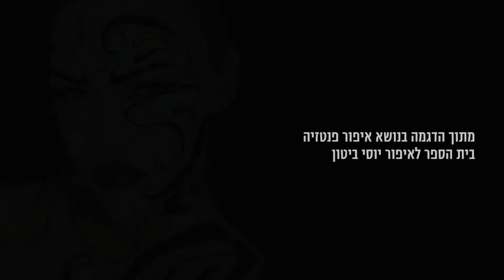מתוך הדגמה בנושא פנטזיה בבית ספר לאיפור מקצועי יוסי ביטון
ההדגמה ע"י אמן האיפור יוסי ביטון בנושא פנטזיה